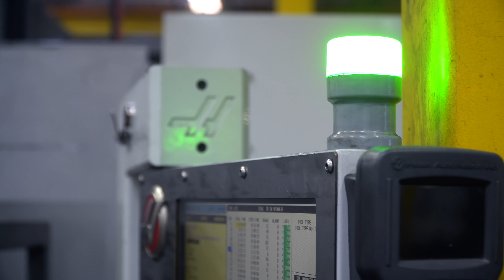Haas VS-3 Machining ST-30 Base Castings - Haas Automation, Inc.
There's lots of anticipation for Haas' new VS-3 large frame VMCs. But the fact is, we've been making the VS-3 for quite awhile now. Check out this footage from one of our VS-3 cells where we've been machining ST-30 base castings for years . Most of these cells get a helping hand from Midaco pallet changers to keep the spindle turning, while loading and unloading take place off line.